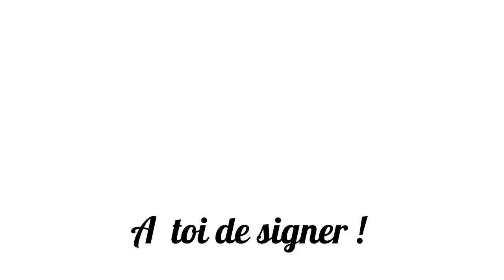Petit escargot 🐌 Comptine pour enfants 🎶 Chante et apprend à signer 👏 Bébé signes 👏 Marie-Laure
Cette chanson est disponible sur mes 2 albums de comptines à signer

Retrouvez-moi sur toutes les plateformes de streaming